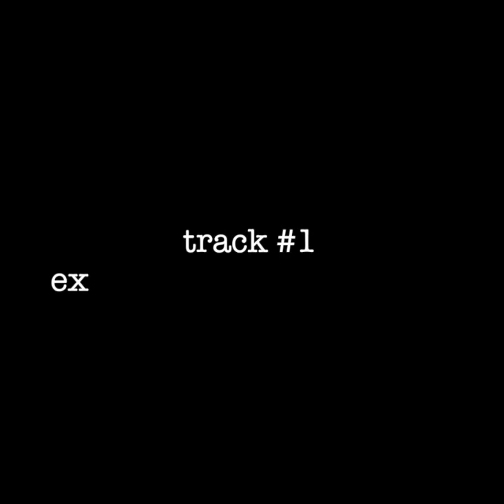USELESS FLAGS - exploring the wren boxes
BIRDS 4.0 by
USELESS FLAGS